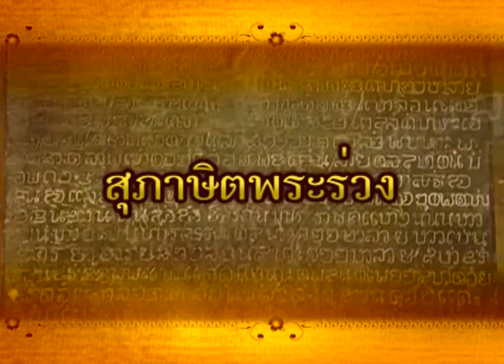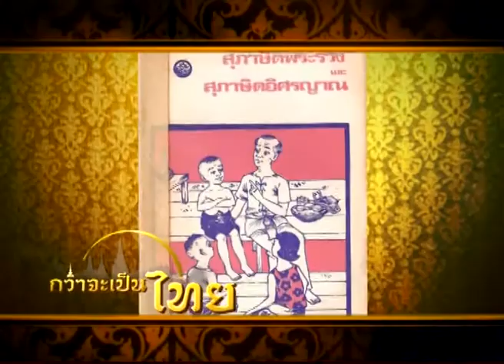กว่าจะเป็นไทย ตอน 020 สุภาษิตพระร่วง...คำสอนจากวาทะกษัตริย์